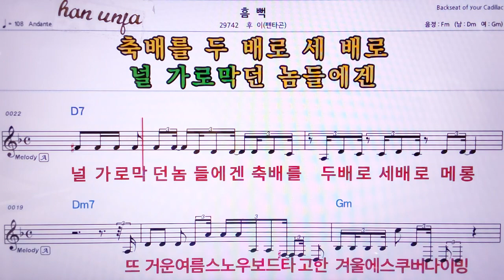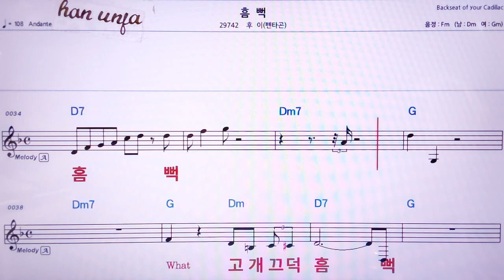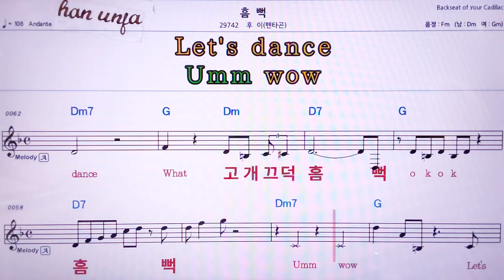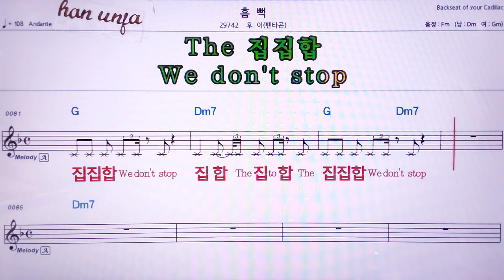💖흠뻑/후이(펜타곤) 👍MR,노래방, 악보, 코드,Karaoke With Sheet Music